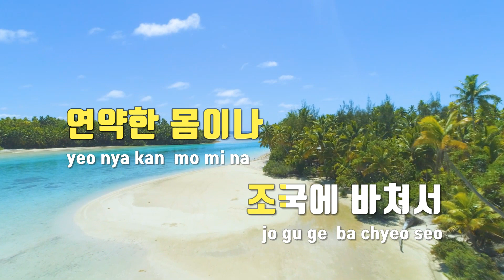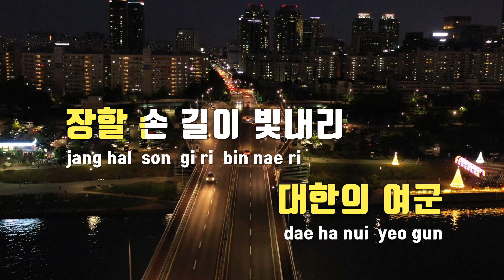[TJ노래방] 여군가 - 군가 / TJ Karaoke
여군가  --  군가